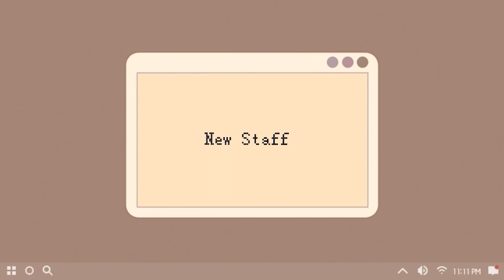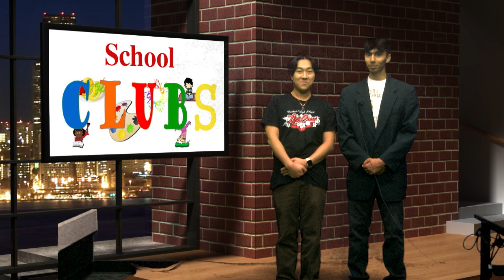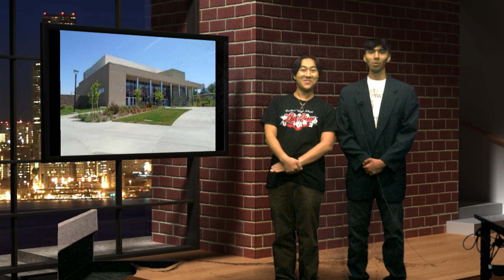Broadcast 10 10 23